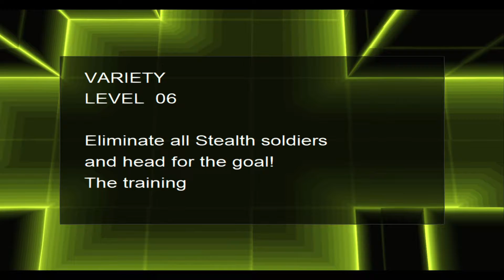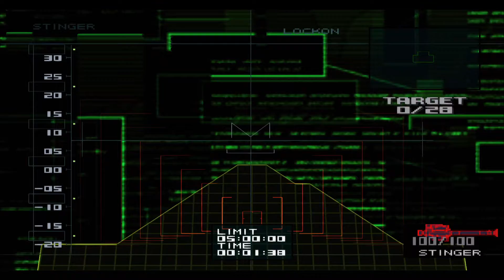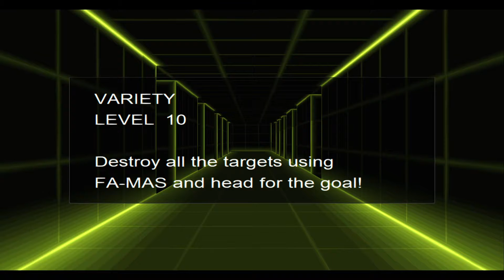Metal Gear Solid: VR Missions - Variety 1st/Top Ranks(1080p 60FPS)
Variety Levels 1 - 13 with top ranks.
Timestamps
Levels
1:0:01
2 0:46
3 1:26
4 1:59
5 3:15
6 3:36
7 4:38
8 6:12
9 7:15
10 9:27
11: 11:21
12: 12:55
13: 13:40